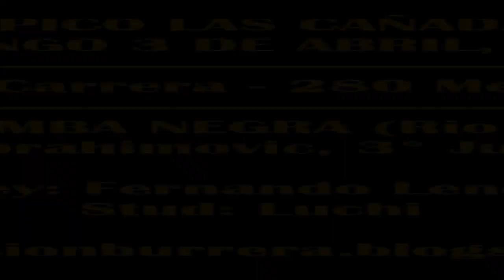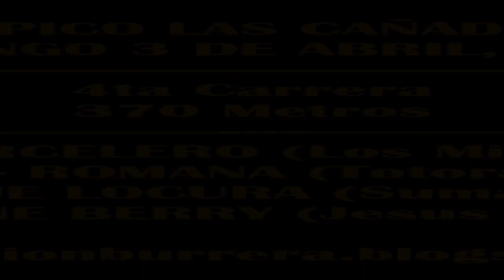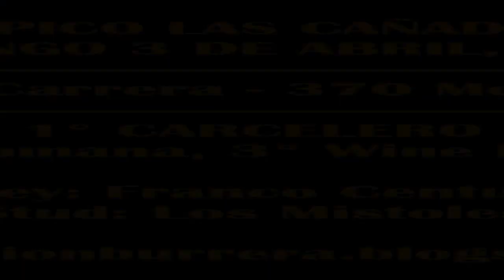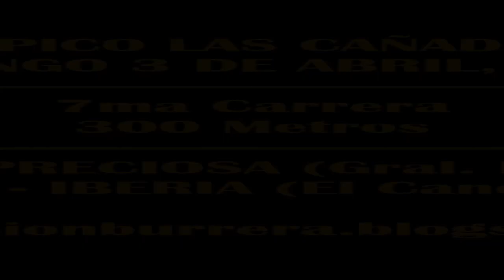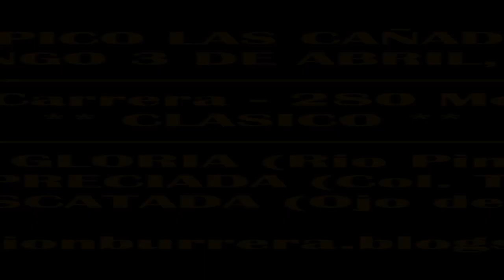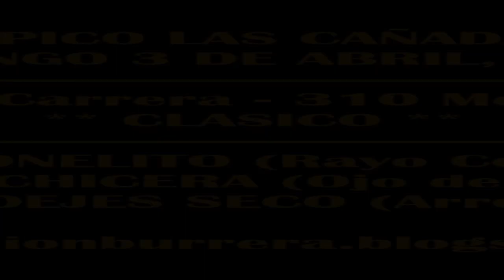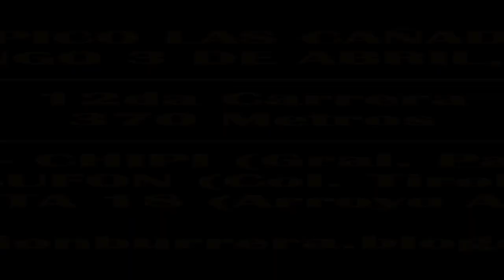REUNIÓN CLUB HIPICO LAS CAÑADAS - SDE (03-04-2022)